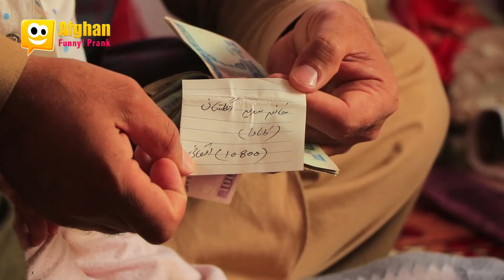اشک ولبخند شیرخان کودک قهرمان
afghan pranks
afghan funny video pashto
afghanistan pranks